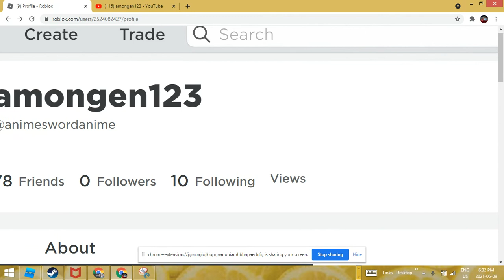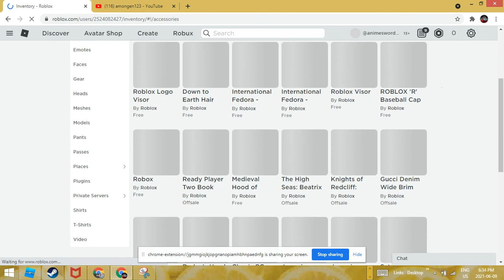my roblox name amongen123